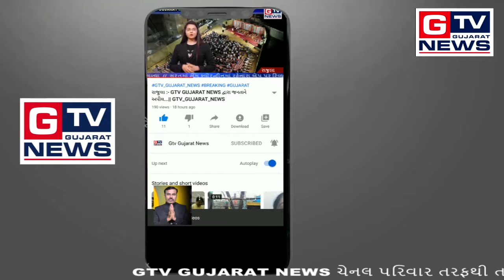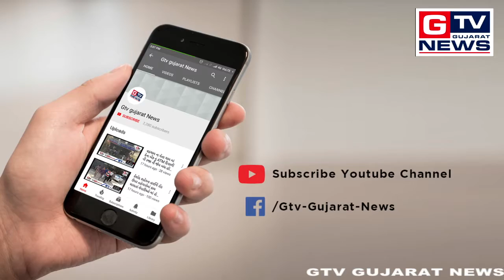ભેસાણ:- ભાજપ દ્વારા પેજ પ્રમુખોની સમિતિની રચના...|| GTV_GUJARAT_NEWS